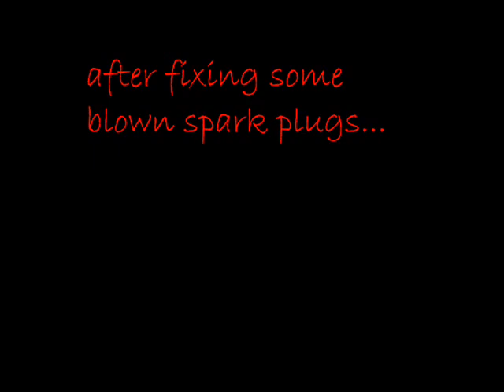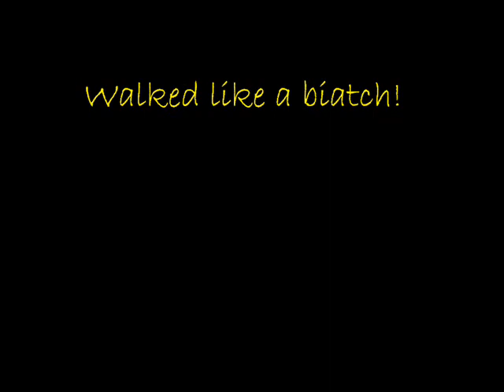Crusing in the supra old video